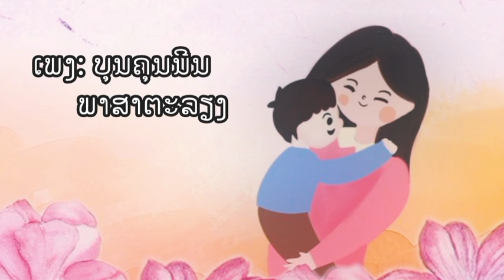Peun xl lindala ເພງ ບຸນຄຸນຍີນ ພາສາຕະລຽງ ດາກຈຶງແດນໄຕ້